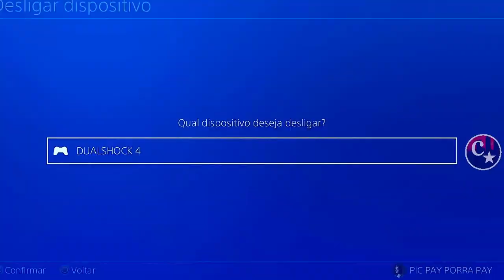💥WORKING NOW💥VEÍCULOS GRÁTIS dos AMIGOS 100% FUNCIONANDO🔥APÓS HOTFIX PS4/PS5/XBOX GTA5 ONLINE🔞🌐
▬▬▬▬▬▬▬▬▬▬▬ஜ۩۞۩ஜ▬▬▬▬▬▬▬▬▬▬▬▬▬▬
▓▓▓▒▒▒░░░ LEIA A DESCRIÇÃO DO VÍDEO ░░░▒▒▒▓▓▓ ▬▬▬▬▬▬▬▬▬▬▬ஜ۩۞۩ஜ▬▬▬▬▬▬▬▬▬▬▬▬▬

💥CARROS MODDEDS💥& CONTAS UPADAS P/ PS4:
♠ COMANDO CM74 - NOVO COMANDO
🎮 ID: PS4 - Capitaocaverna74 👈
🎮 ID: PS4 - Capitao74caverna 👈
🎮 ID: PS4 - Ccaverna74 👈
🎮 ID: PS4 - Capitao_74 👈
🎮 ID: PS4 - Capitao-74 👈

🌟🌟 CANAIS PARCEIROS 🌟🌟